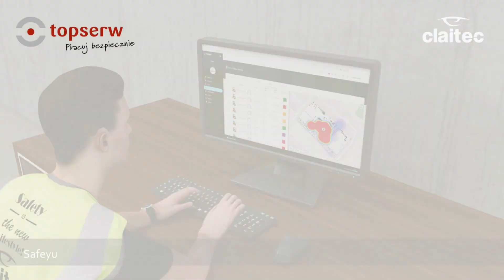Claitec Topserw - Rozwiązania dla bezpieczeństwa w magazynach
Przedstawiamy kompleksową gamę rozwiązań mających na celu minimalizację zagrożeń zawodowych w środowiskach przemysłowych o wysokim ryzyku wypadków. Nasze systemy poprawiają poziom bezpieczeństwa i zapewniają operatorom wózków widłowych zwiększoną ochronę, zapewniając przez cały czas bezpieczne i kontrolowane miejsce pracy.